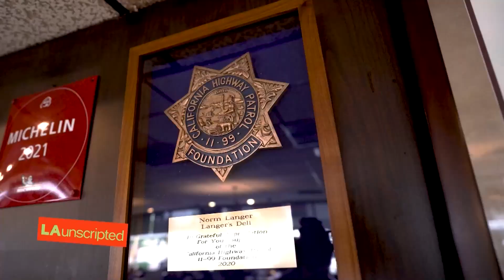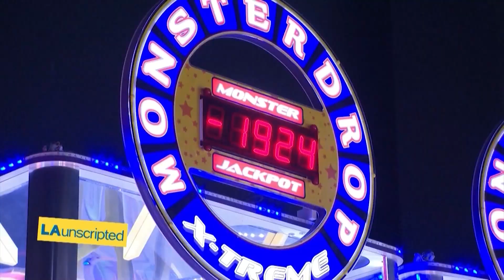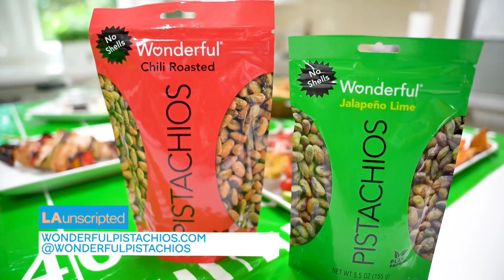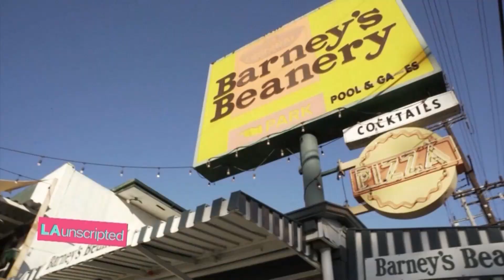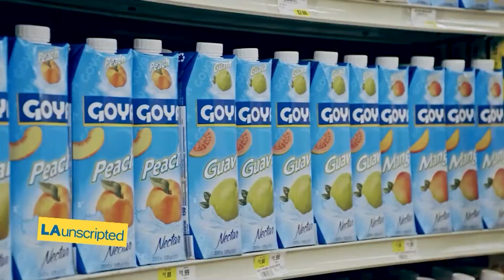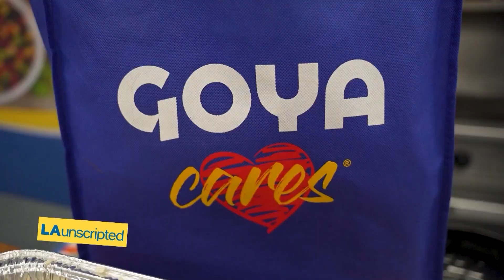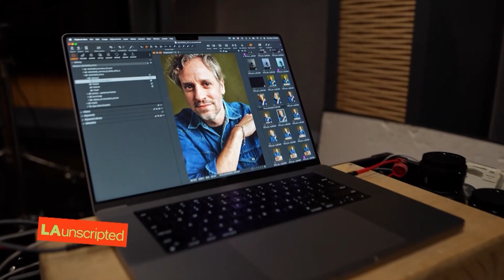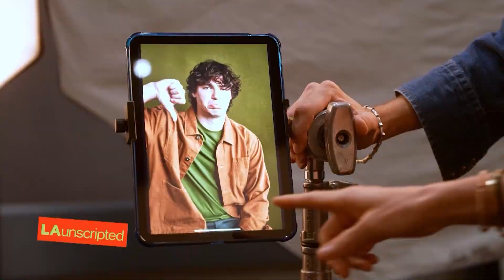LA Unscripted | September 25, 2024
This episode aired September 25th, 2024.